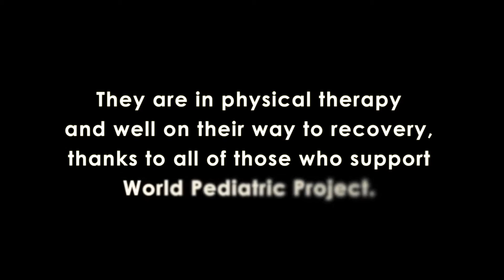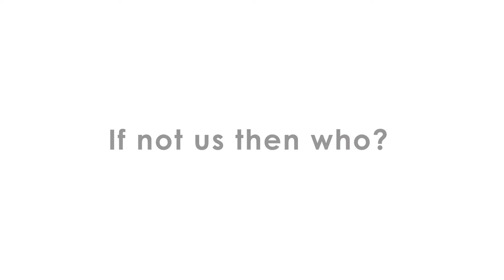If not us, then who? - World Pediatric Project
"We're not maybe saving the world but we're certainly doing our part to save a little piece of it."

Each and every day World Pediatric Project is changing and saving lives with the help of our medical volunteers, hospital partners, supply donors, and contributors.